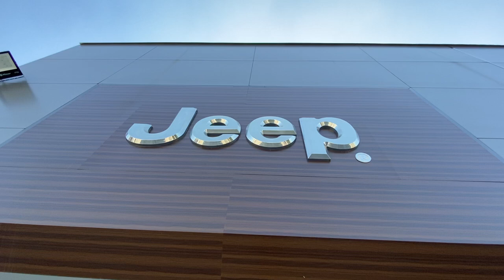Jeep PCD 29/08 amanhã troque seu PCD 2018 Hyundai e Nissan por Renegade Pcd 2021 sem gastar nada*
VENHA COM SEU JEEP RENEGADE 1.8 FLEX AUTOMÁTICO 2018 E SAIA DE JEEP RENEGADE 1.8 AUTOMÁTICO 2021 SEM GASTAR NADA! *

COM BANCOS EM COURO GRÁTIS

DEMAIS VERSÕES COM ISENÇÃO DE IPI

LINHA COMPASS DIESEL PARA PCD
COM IPVA E EMPLACAMENTO GRÁTIS. **

SUPERVALORIZAÇÃO DO SEU USADO NA TROCA.

TxT LEGAL
Oferta válida somente para o evento Jeep Day Arena 29/08/2020. *Condição válida para o Jeep Renegade versão exclusiva PCD, o veículo deverá ter até 10.000km rodado/ano, c/todas as revisões realizadas na concessionaria, na garantia de Fábrica, sem avarias e c/laudo cautelar aprovado s/restrições. ** IPVA e Emplacamento Grátis válido somente para o veículo Jeep Compass Longitude Diesel / Limited Diesel / Trailhawk 20/21 0km, pintura sólida, com a Isenção Fiscal de IPI. *** Consulte as condições na Concessionária. Promoção não cumulativa. Fotos meramente ilustrativa.